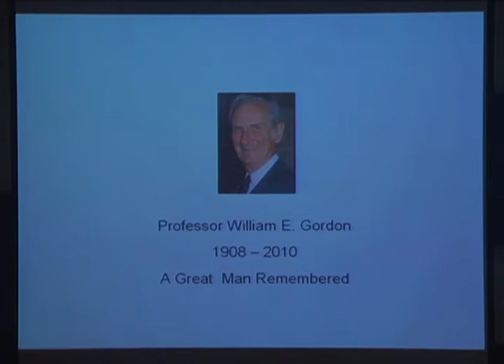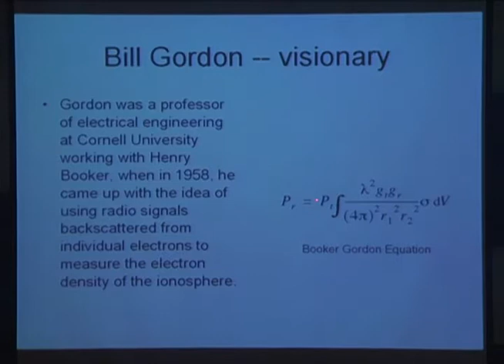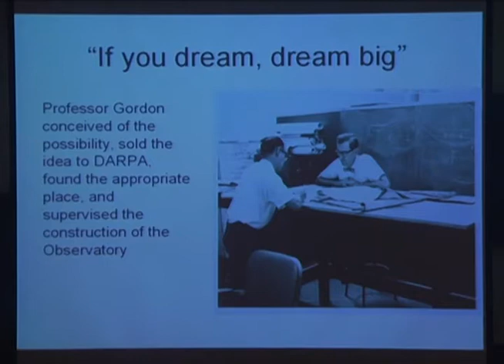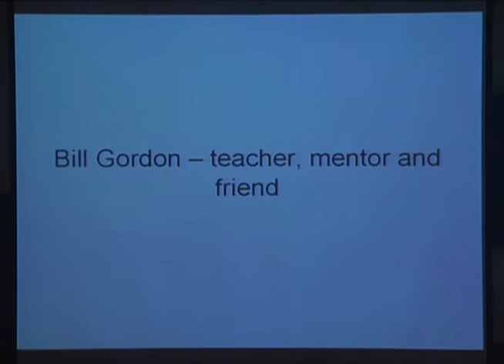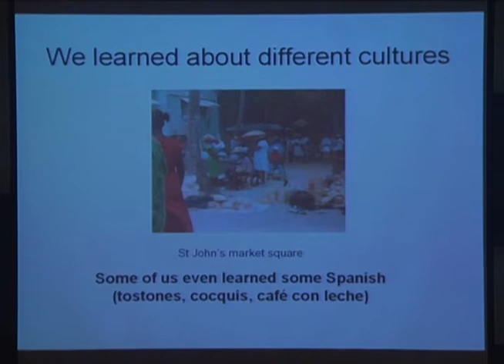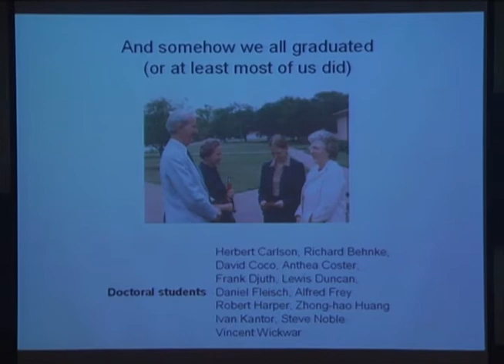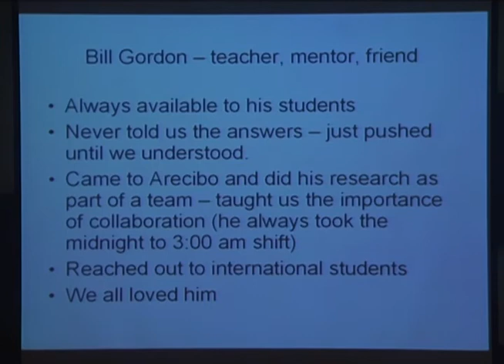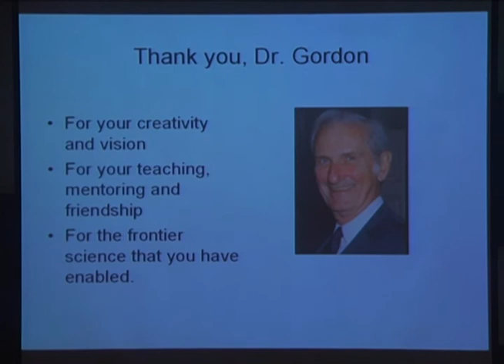2010 CEDAR Memorial Talks: Professor William E. Gordon (1908-2010) -- A Great Man Remembered